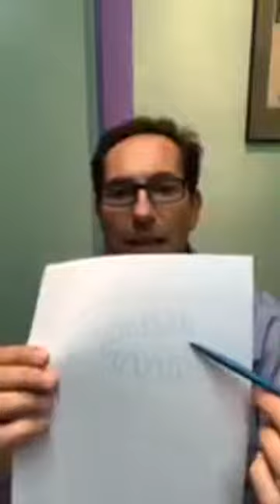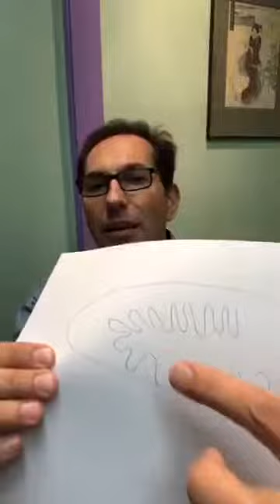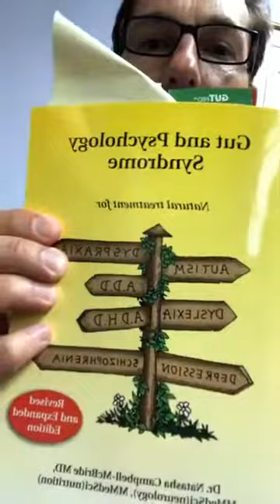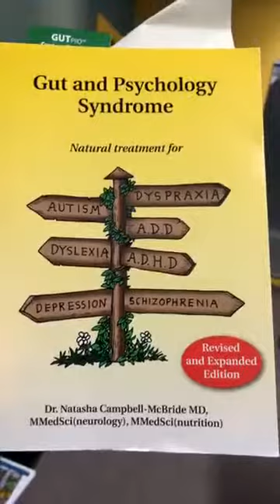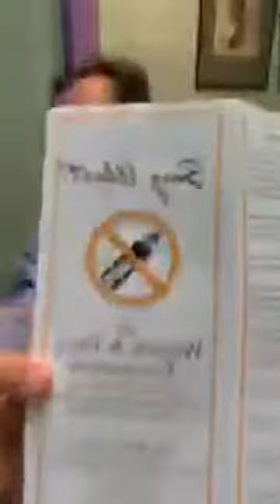5 Fingers of Death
Triad Of Health Family Healing Center
4340 Redwood Highway
Building D
Suite 318
San Rafael, CA

94903